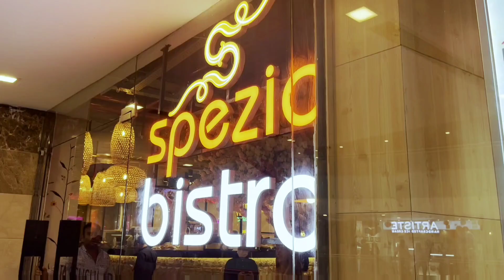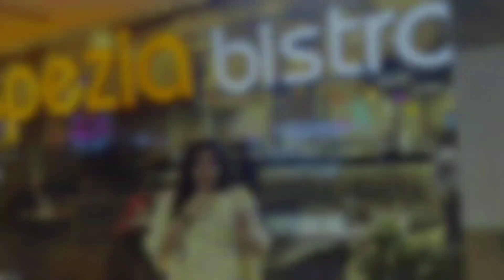Spezia Bistro Ambience Mall Gurgaon|Newly Opened Cafe in Gurugram|Best Cafe in Gurgaon|Food Vlog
Recently a new branch of north campus famous cafe has opened up in gurgaon. yes I’m talking about spezia bistro. spezia bistro has its branches in hudson lane and noida earlier and now spezia bistro has come to gurgaon too. spezia bistro ambience mall gurgaon is the best cafe in gurgaon. do watch the video till the end to know about its food vlog and ambience of the cafe. you should definitely visit spezia bistro whenever you go to ambience mall next.

spezia bistro ambience mall

spezia bistro noida

spezia bistro hudson lane

spezia bistro delhi

spezia bistro gtb nagar

spezia bistro cheese wheel pasta price

ambience mall gurugram

ambience mall gurgaon food court

ambience mall gurgaon nearest metro station

cafe in gurugram

best cafes in gurugram

best cafe in gurgaon

affordable cafe in gurgaon

cheap cafe in gurgaon

budget friendly cafe in gurgaon

budget friendly restaurants in gurgaon

pocket friendly restaurants in gurgaon

best cafe in ambience mall gurgaon

gurgaon cafe

gurgaon best cafes